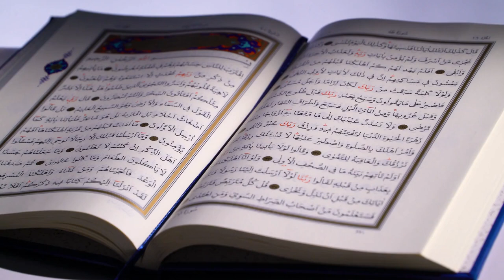BACKGROUND VIDEO AL QUR'AN VERSI 18